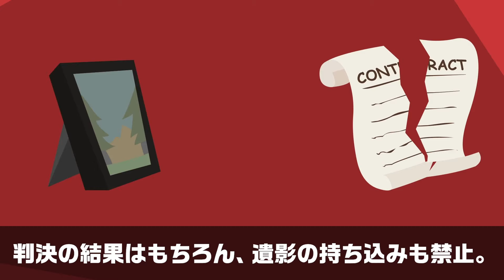【未成年死刑】少年法に守られた凶悪犯が死刑になるまで！光市母子殺害事件の真相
残虐な事件を起こした犯人は未成年のため少年法に守られてしまった。納得いかない被害者の親族は裁判が進む中で…。

ノンノンノートは実話を元に面白い、時には怖い物語をお届けしていくチャンネルです♪
フィクションもあるよ♪

〜関連動画〜
(実話)少年法に守られた未成年凶悪犯が死刑になるまで【光市母子殺害事件】